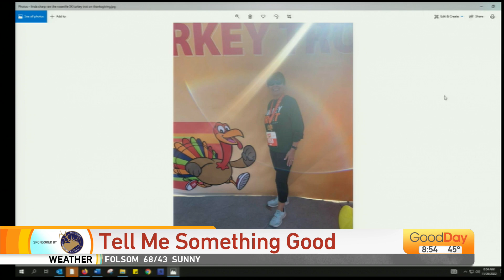Tell Me Something Good, 8am